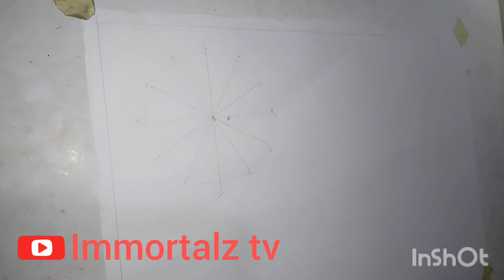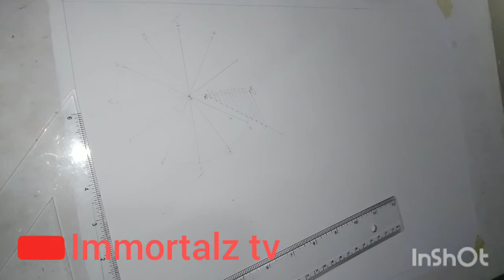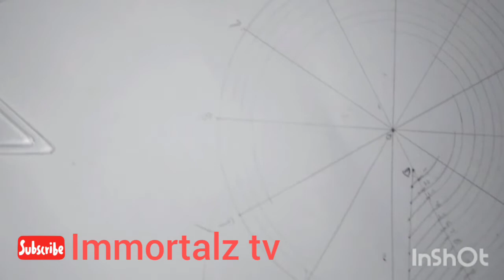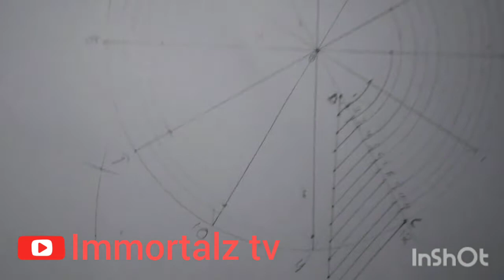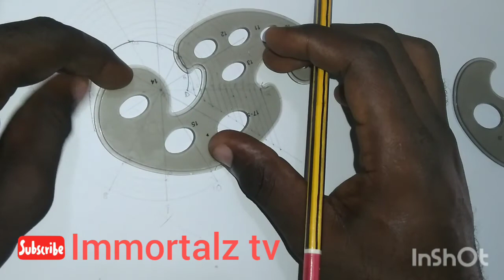Construction of an Archimedean Spiral of one convolution